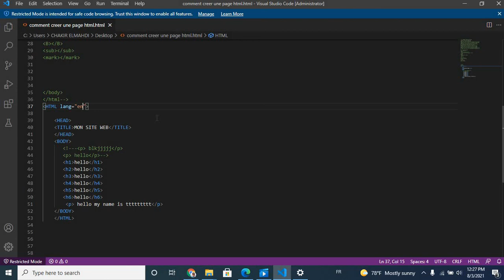باللغة العربية html دورة html الدرس 3 ؟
ى يوتيوب او بأي وسيلة أخرى لديك يمكنك إفادتنا بها , لكي نساهم معا في التعليم البرمجة ل أكبر عدد ممكن من السكان قارة افريقيا و الشرق الأوسط . بالعلم يرتقي أوطان